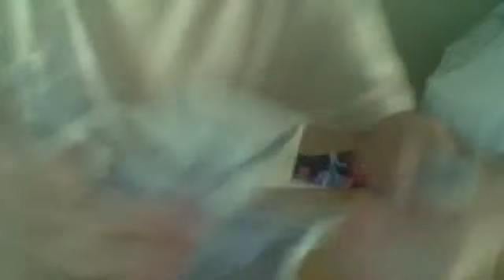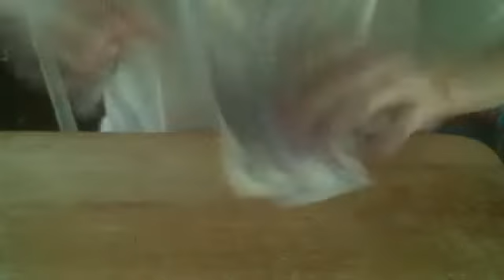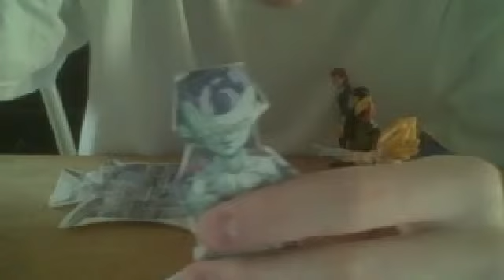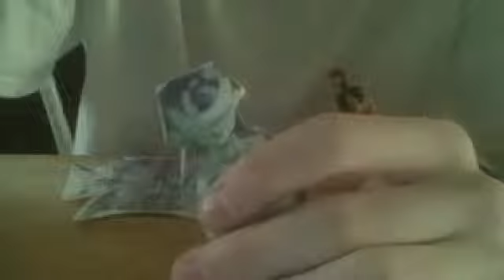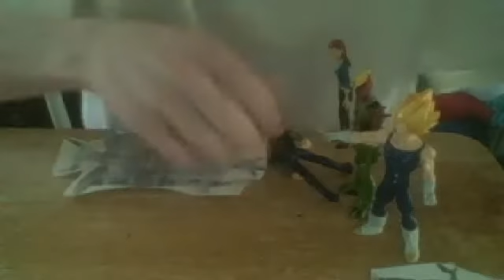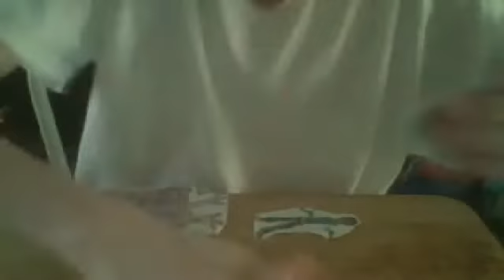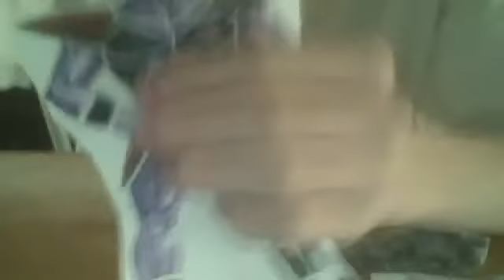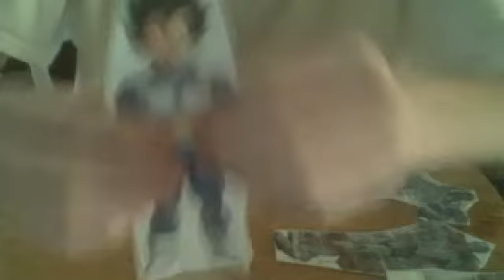Ben 10 Omnitrix Unleashed Episode 62 Frieza And King Cold Get Revenge